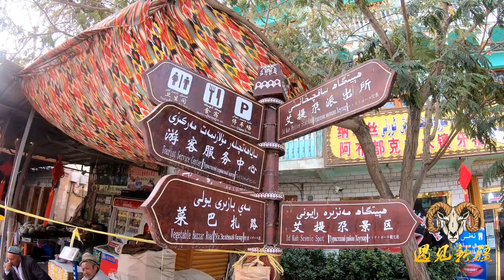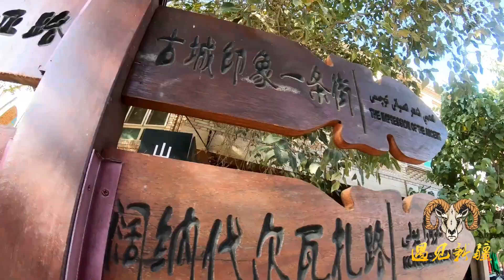【探秘喀什】12胖纸哥逛喀什老街吾斯塘博依街 必须绑住双腿双手的婴儿床大家见过吗？大开眼界了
历史上，喀什的老街都是以艾提尕清真寺为中心，一条条辐射出去的，其中最有名的是吾斯塘博依街。